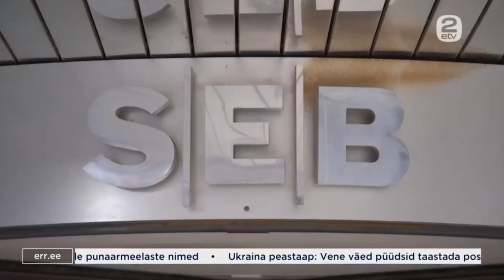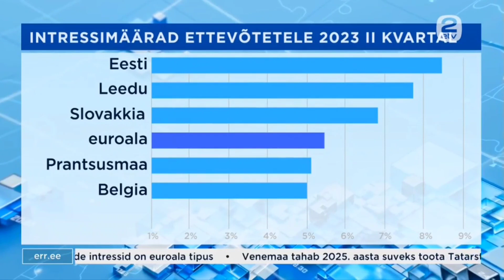Laenude intressidest 17.08.23.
Aktuaalne Kaamera 17.08.23.